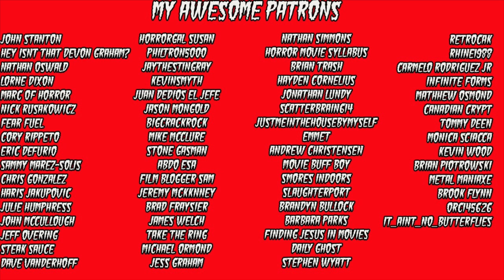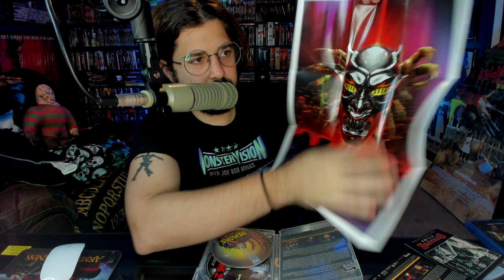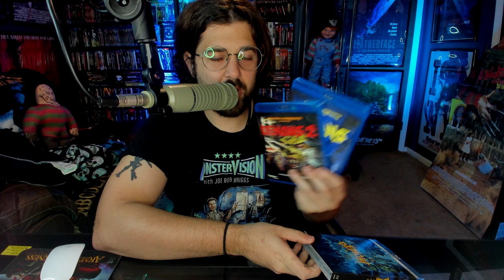Demons and Demons 2 | Blu Ray Special Limited Edition Release | Unboxing and Review